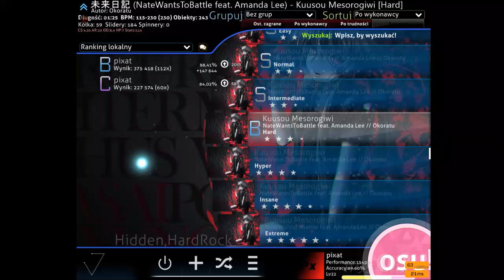Osu! - "Kuusou Mesorogiwi" | Phantix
===Rozwiń opis===
===Expand description===
Eng.
In this video, he shows the replays of my game with the beatmap "Kuusou Mesorogiwi". I think you liked it, so you can leave a like sign and enter my Discord !!!
Pl.
W tym filmie pokazuję powtórki mojej rozgrywki z beatmapy "Kuusou Mesorogiwi". Myślę, że się spodobało, więc możesz pozostawić po sobie znak w postaci like'a, oraz wejść na mojego Discorda!!!